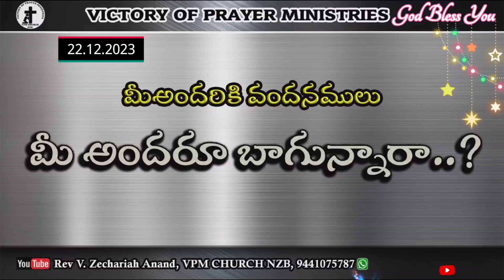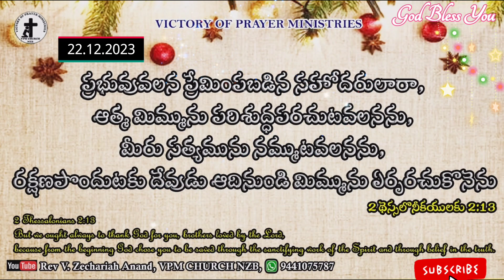Today Bible Verse || 2 Thessalonians 2:13 || 22.12.2023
Today Bible Verse || 2Chronicles 1:12 || 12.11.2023

Today's Promise
Today Promise in telugu
Telugu bible
Telugu bible today's promise
Daily promise